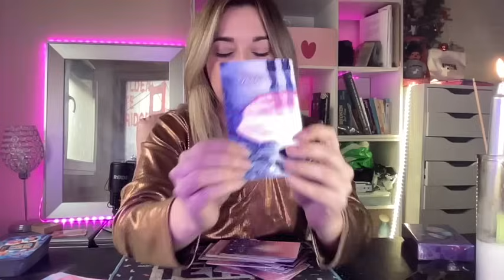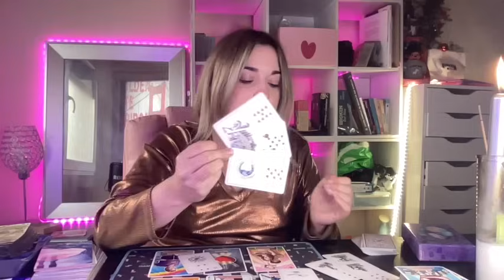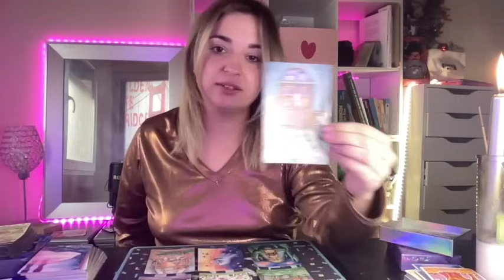Une dispute va éclater cette personne s'accroche a toi, il est perdu ❤️ intemporelle